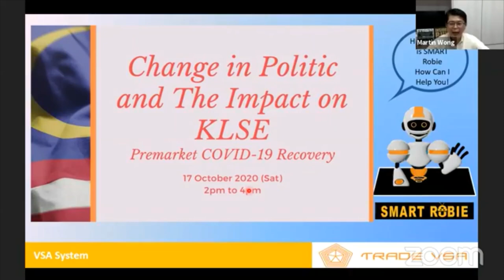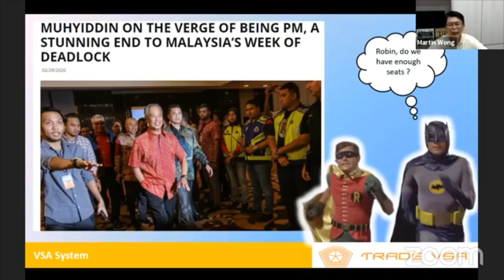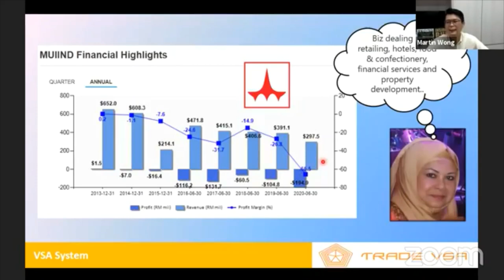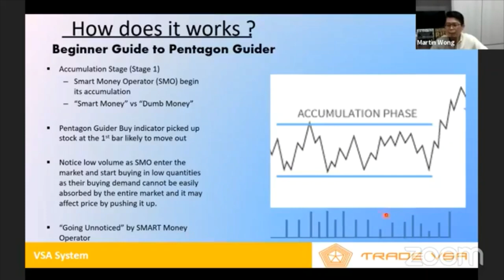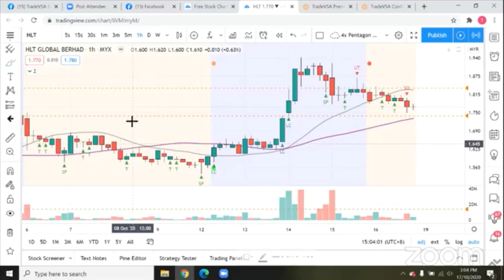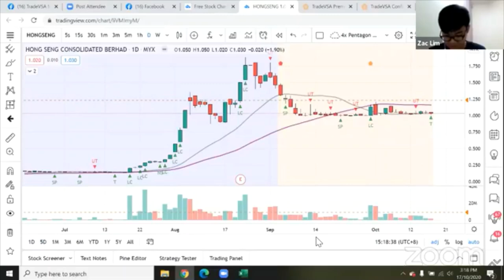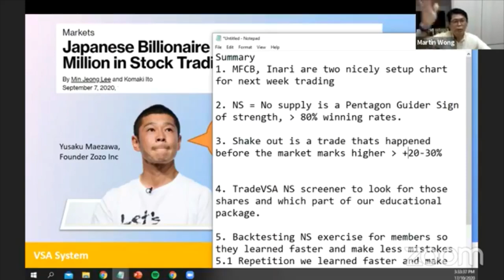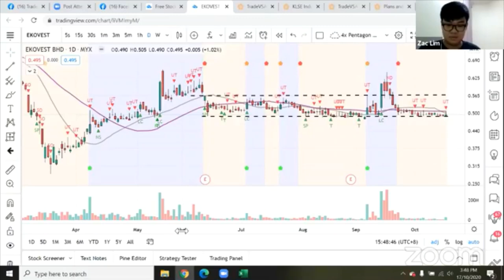Part 2 | Opportunities in Politically Linked KLSE Counters & Post COVID-19 KLSE Market Recovery...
Part 2 | Opportunities in the Politically Linked KLSE Counters & Post COVID-19 KLSE Market Recovery 2020/2021

Stay updated with Money Talk with SmartRobie: Breakfast Show with KLSE headlines, news analysis, and stock ideas for the Day!

Download SMARTRobie, Stock Market AI Assistance AI Chatbot from App Store. Free Stock Idea inside App.

for Stock Analysis and Review live FB with Zac Lim

tradevsa.com for FREE stock pick surprises!